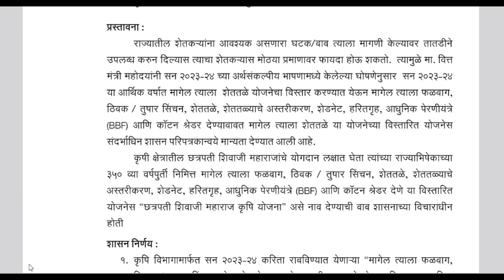Chatrapati Shivaji Maharaj Krushi yojna 2023 : महा डीबीटी छत्रपती शिवाजी महाराज कृषी योजना २०२३-२४